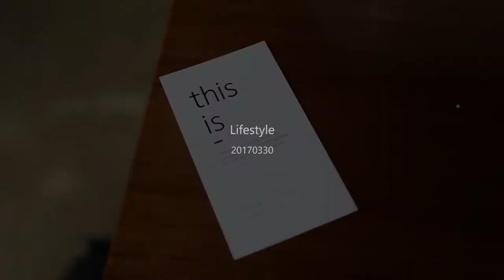THIS IS 카페/VLOG _모멘터리필름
목요일 오후 :)
canon 5D mark3 / ef 85mm f1.8 / ef 2470L f4
모멘터리필름, MOMENTARYFILM